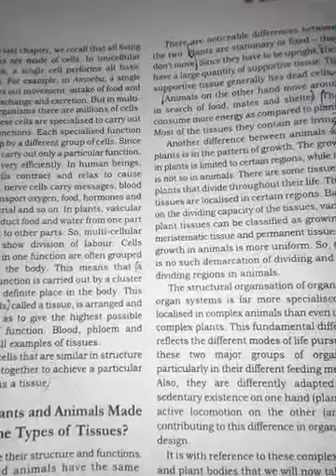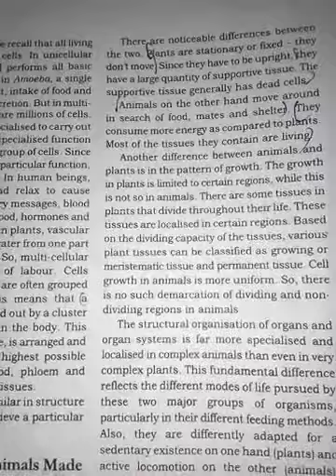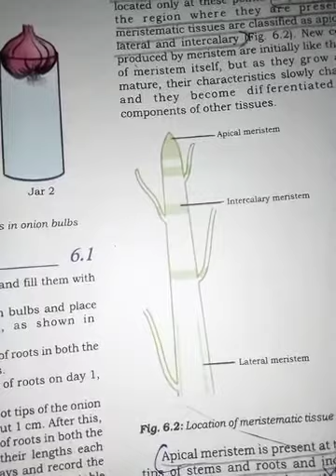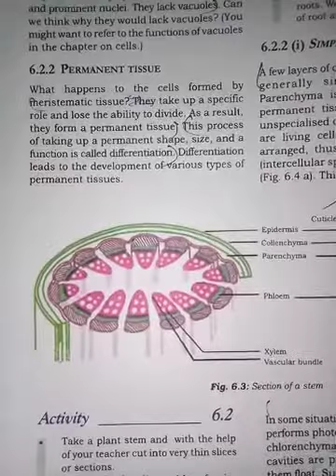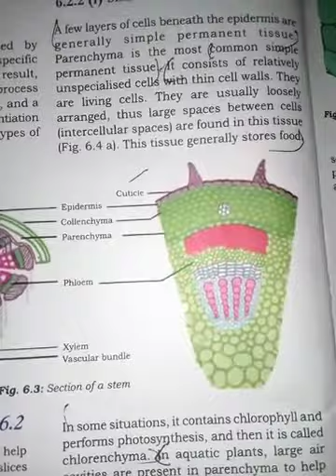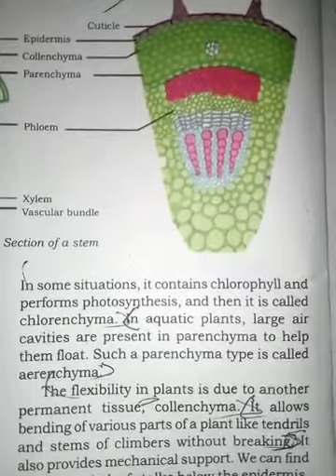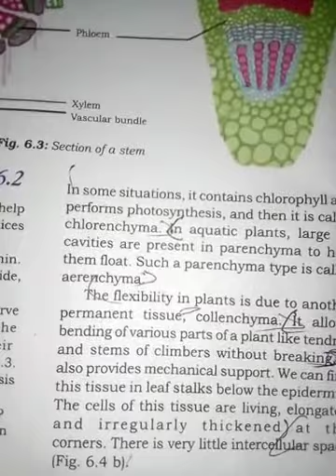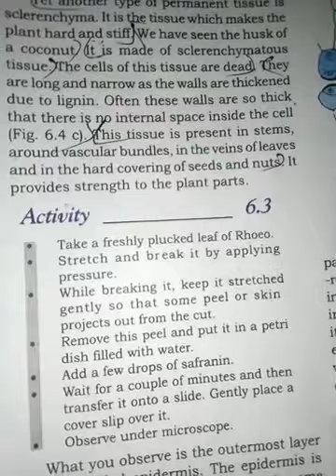Class-9 biology chapter 2 part 1